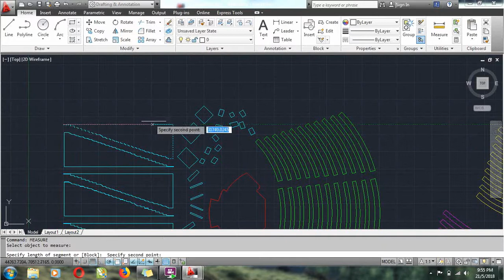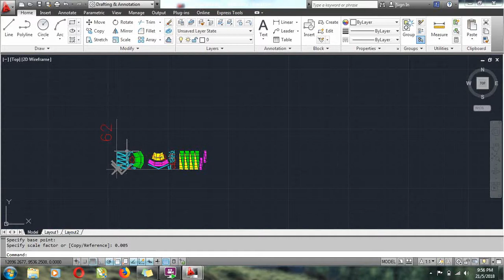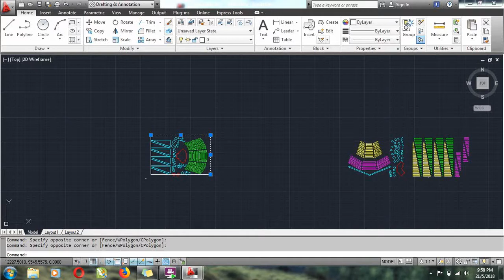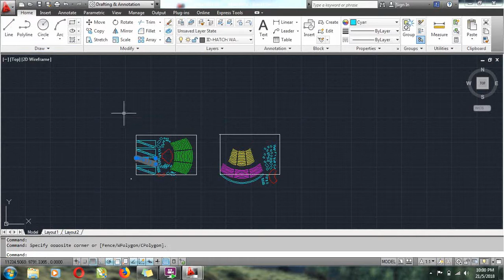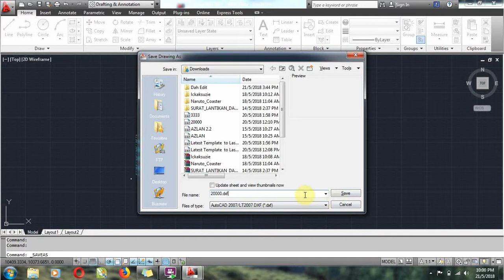QUICK GUIDELINE AUTOCAD TO LASERCUT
How to Prepare Autocad file for Laser Cutting

1. Scale Properly . The 1:1 scale is too big to laser cut. No one in this world cut this big. You may choose 1:20 , 1:100 or 1:1000. The proper scaling is very hard to say because every drawing will need different scaling for lasercutting.
2. After proper scaling, if possible please use only one colour(for example red). I forget to mention in the video. One colour will make the lasercutting process 30% faster
3.Then, draw box of 600mm x 400mm . Put all your drawing into the box. If the box didnt fit. Either you scale down the project or draw another box of 600 x 400mm. (600mm x 400mm represents the size of material that the artshop usually supply.
4. You can download the BOX for example purposes. In the link in the website
REFERENCE BOX GUIDE FOR AUTOCAD